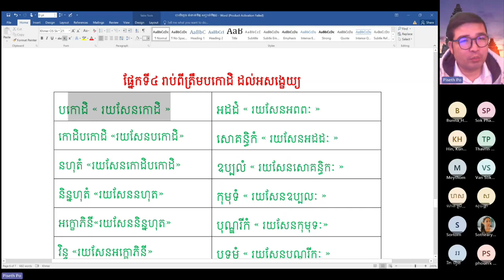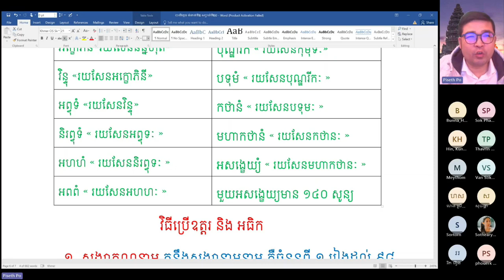ហេតុអីមួយអសង្ខេយ្យ មានសូន្យ ១៤០? ធ្វើបទបង្ហាញដោយ ឧទ្ទេសាចារ្យ ប៉ូ ពិសិដ្ឋ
ហេតុអីមួយអសង្ខេយ្យ មានសូន្យ ១៤០?
ធ្វើបទបង្ហាញដោយ ឧទ្ទេសាចារ្យ ប៉ូ ពិសិដ្ឋ